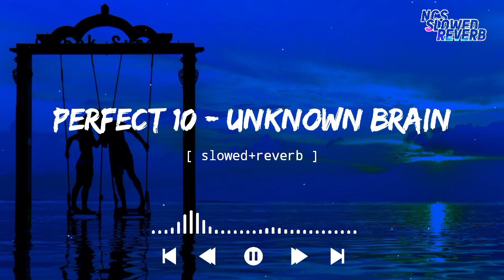Unknown Brain - Perfect 10[ slowed+reverb ] || NCS Music